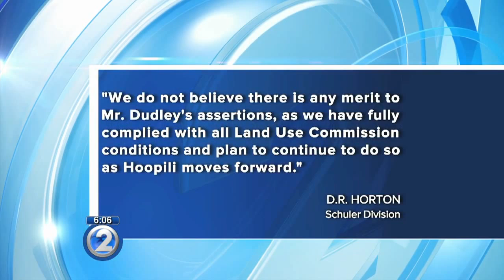Group files motion to block Hoopili development in West Oahu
Kioni Dudley, president of The Friends of Makakilo, said it took six months to compile evidence, articles and other information for the 71-page motion.